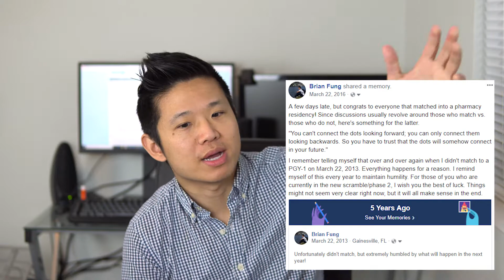Not Matching Into a Pharmacy Residency Doesn't Define You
National Pharmacy Residency Match Day was on March 20, 2018. Although it is typically thought of as a time of celebration, there are also a lot of individuals that feel the complete opposite because they didn't match. In this video, I share some of my thoughts to those who didn't match into a pharmacy residency.

Sony a7iii
Sony 35mm f1.8
Peak Design Travel Tripod
Rode NTG3
Manfrotto 420B - 3 Section Boom Stand
Zoom H6 Recorder

//My Current Camera Setups
My Favorite Wedding & Documentary Lens (Sony 24-70 f2.8)
My Favorite Landscape Lens (Sony 16-35 f2.8)
My Current Portrait Lens (Sony 85 f1.8)